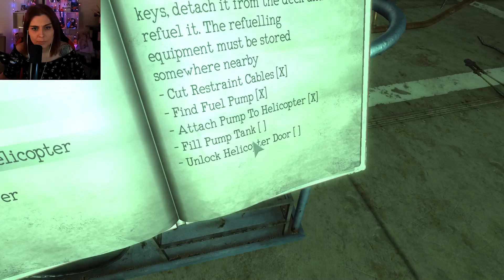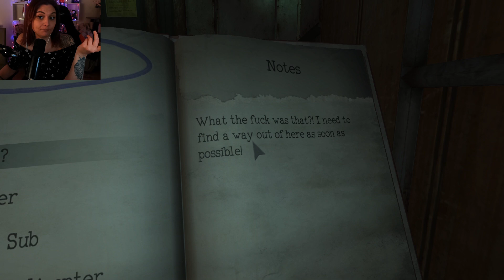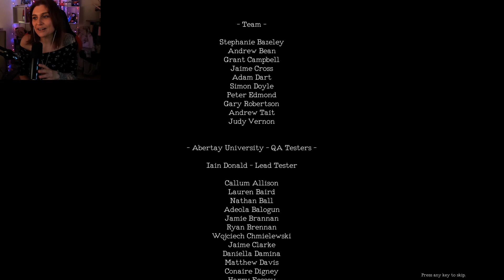Er will nur ein wenig liebe... | Monstrum | Deutsch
Wenn euch dieses Video gefallen hat, würden wir uns über ein Like und ein Abo freuen! Über Feedback sind wir ebenfalls sehr dankbar! ❤️